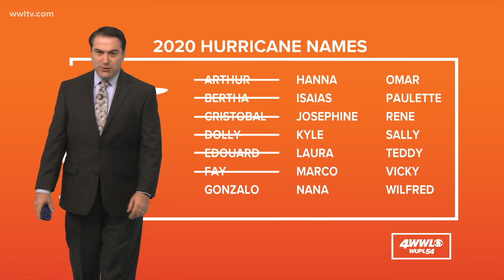Tropical Update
Tropical development is not expected during the next 5 days.